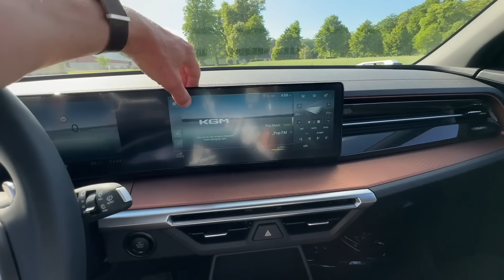Ligner KÆMPE flop fra nyt elbilsmærke – KGM Torres EVX (2024)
0:00 I denne video om KGM Torres skal vi se på…
0:41 HELT nyt bilmærke – med asiatisk begejstring for lydeffekter
1:16 KGM er bygget på fundamentet af SsangYong
2:01 REKLAME for DCC Energi ladeløsning
3:04 KGM Torres er en ELEKTRISK SUV
3:35 KÆMPE bagagerum
4:03 Bagsædet
4:55 Det ydre design
6:05 Kabinen omkring føreren
8:27 Batteristørrelse og rækkevidde
9:11 Når ikke europæerne på kørekomfort og dynamik
10:34 Ladehastighed KGM Torres
11:01 Ikke første forsøg for Ssangyong/KGM i Danmark
11:33 Prisen er HÅBLØS
12:55 KGM Torres EVX leverer INTET udover det sædvanlige
14:03 Hvis KGM skal have en chance i DK, så skal de…
14:29 Prisen skal UNDER 300.000 kr.
14:50 Jeg vil vædde en flaske rom på, at de ikke sælger 10 før uge 42

KGM er et nyt bilmærke i Danmark, der bygger på fundamentet fra hedengangne sydkoreanske Ssangyong. KGM Torres EVX er en mellemstor elektrisk SUV i klasse med Tesla Model Y. Men den kører dårligere, har mindre power og med en frapris på 370.000 kr. (juni 2024), leverer den også markant mindre bil for pengene. Det kan virke ualmindelige mærkeligt, at prissætte bilen sådan, når man skal ud at gøre opmærksom på sig selv og erobre markedsandele. En frapris på 299.990 kr. havde været rimelig - taget opgaven om at være ny på markedet i betragtning. Men KGM i Danmark møder ind med en selvtillid, som produktet desværre ikke lever op til. Så med mindre prisen kommer ned, så ligner KGM Torres et kæmpe flop fra starten af. Den har et batteri på lige over 70 kWh, en rækkevidde på omkring 450 km (WLTP) og så lader den med 11 kW AC og 120 kWh DC.

Denne video har en reklame fra annoncøren DCC Energi. De har ikke haft nogen indflydelse på videoens redaktionelle indhold. Læs mere om DCC Energis ladeløsninger her